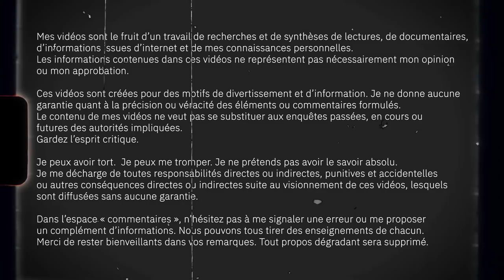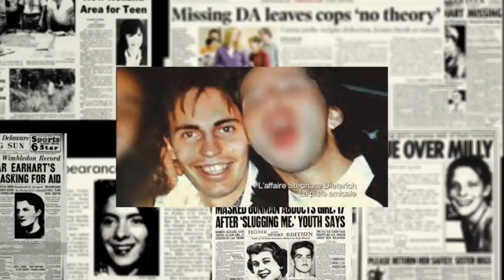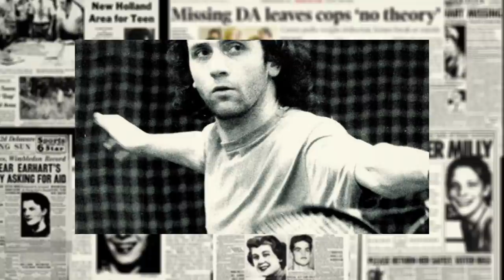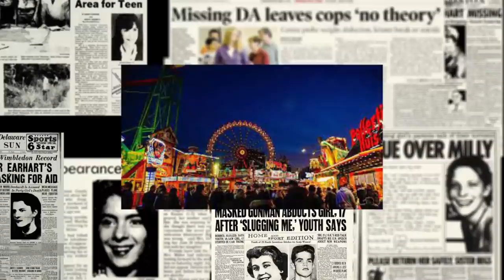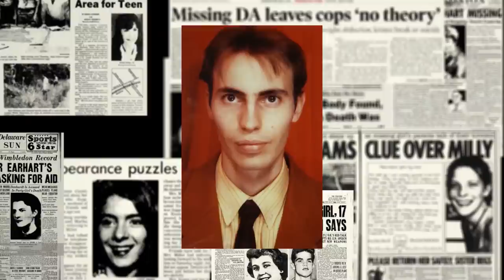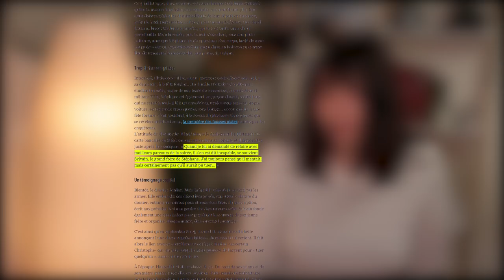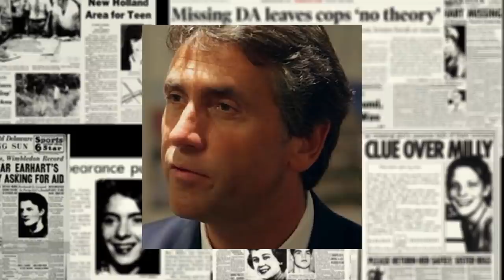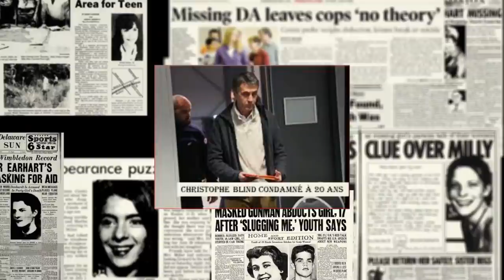Stéphane Dieterich: Une amitié dangereuse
En juillet 1994, à Belfort, en France, Stéphane Dieterich, un jeune homme de 24 ans, va être retrouvé mort, victime d’une dizaine de coups de couteaux. L’assassin présumé, a été retrouvé 21 ans après le drame , grâce à une émission de télé.

Ce sont l'oeuvre de:
-Sylvain Mansion
-Inès D'Hondt
-Alexandre Michiels